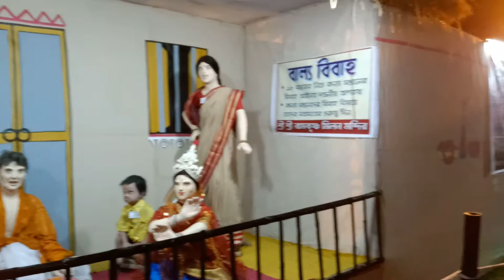Fuleswar puja pndel (2019)